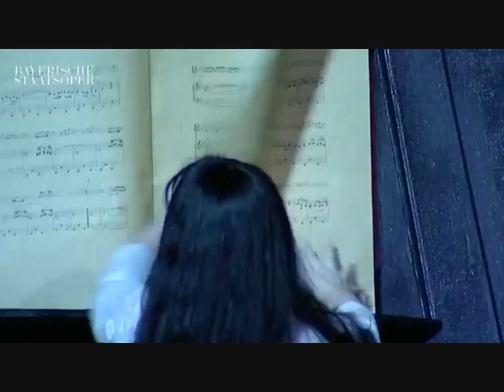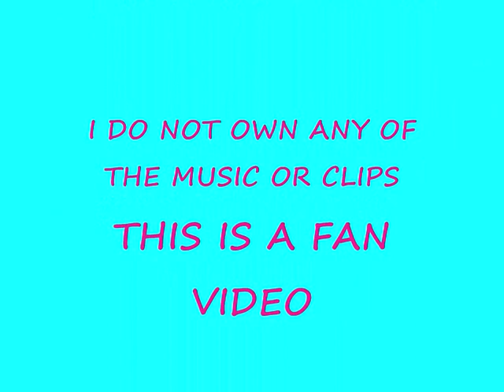THE TALES OF HOFFMANN..... A LOVE GAME,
staring Rolando Villazon and Diana Damrau. IN AN OPERA WITHOUT THE OPERA XXXX